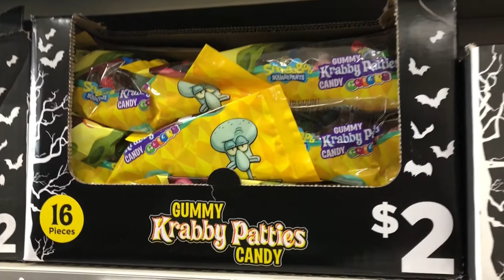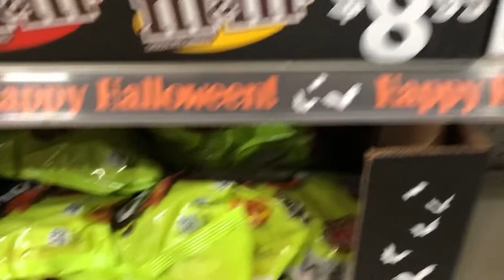Dollar general Halloween candy 2019 • Quick walk-through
Dollar general Halloween candy 2019. They have brought ALL of the Halloween candy out for this year but we’re still waiting for the Halloween decorations. All of this candy looks so yummy and I CANT WAIT FOR HALLOWEEN 2019